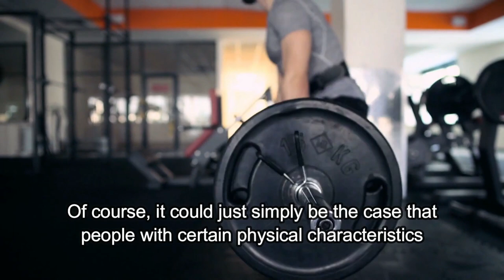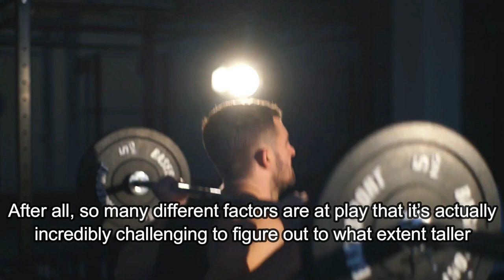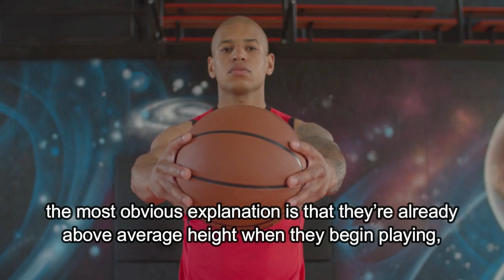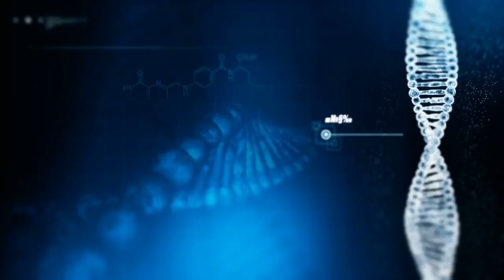Will Playing Basketball Make You Taller, or Will Lifting Weights Make You Shorter?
Does playing basketball really make you taller? And, alternatively, could lifting weights actually shorten you? At first glance, each of these questions sound like ridiculous wives’ tales or improbable urban myths. Neither of these claims can be immediately dismissed, however. Everyone knows that the majority of basketballs players tower above the general population, with the average height of an NBA player being 6 feet 6, or 200 centimetres. Statistically speaking, the average weightlifter is considerably shorter than this. Pyrros Dimas, regarded as one of the greatest weightlifters of all time, is 5 feet  8 inches in height, or 173 centimetres.